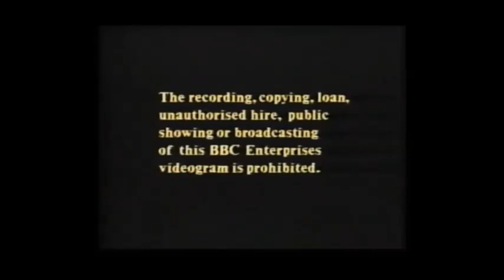VHS Opening and Closing to Captain Pugwash 2 The Flying Buccaneer UK VHS Tape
This is the VHS Opening and Closing to Captain Pugwash 2 The Flying Buccaneer UK VHS Tape and Here's the Order!

1. Copyright Warning
2. BBC Video Globe Logo from 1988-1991 (with a Title Card)
3. First Few Seconds of the Programme
4. Last Few Seconds of the End of the Programme
5. BBC Video Logo Again
6. Copyright Warning

Please Note I borrowed those Intros and Outros from my Good Friend Josh Tottenham Phillips and I give Credit to him, Thanks, Mate!